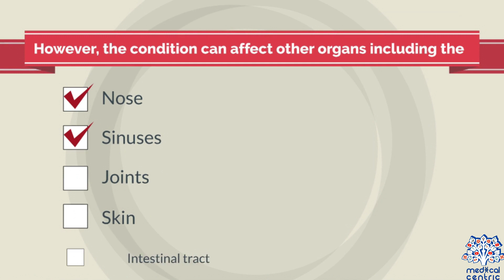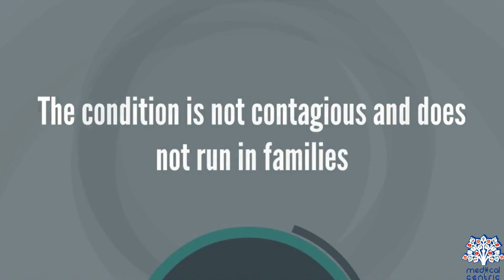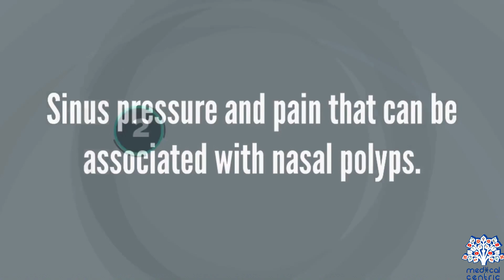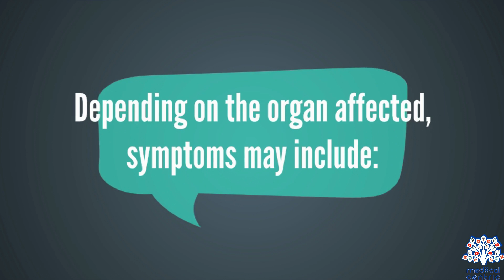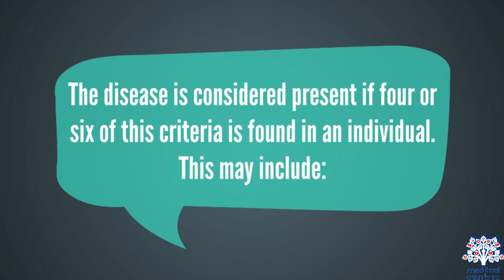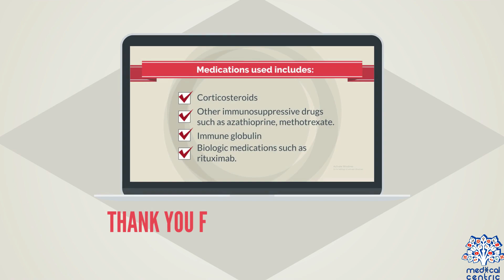CHURG STRAUSS SYNDROME, Causes, Signs and Symptoms, Diagnosis and Treatment.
Chapters

0:00 Introduction
1:18 Causes of Churg-Strauss syndrome
1:51 Symptoms of Churg-Strauss syndrome
4:19 Diagnosis of Churg-Strauss syndrome
5:06 Treatment ofChurg-Strauss syndrome

Churg-Strauss syndrome is a disorder marked by blood vessel inflammation. This inflammation can restrict blood flow to vital organs and tissues, sometimes permanently damaging them. This condition is also known as eosinophilic granulomatosis (gran-u-low-muh-TOE-sis) with polyangiitis (pol-e-an-jee-I-tis).

Asthma is the most common sign of Churg-Strauss syndrome. The disorder can also cause a variety of other problems, such as hay fever, rash, gastrointestinal bleeding, and pain and numbness in your hands and feet.

Churg-Strauss syndrome is rare and has no cure. But your doctor can usually help you control symptoms with steroids and other powerful immunosuppressant drugs.